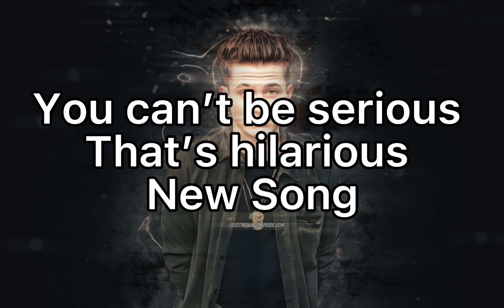Charlie Puth New Song "you can't be serious, that's hilarious'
BRAND NEW SONG FROM CHARLIE PUTH
NOT FULL VERSION
Edit Audio